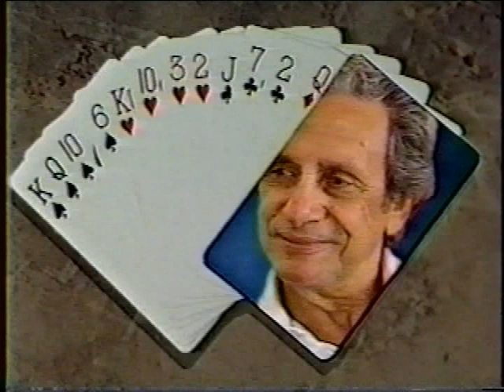Benito Garozzo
Interview with Benito Garozzo